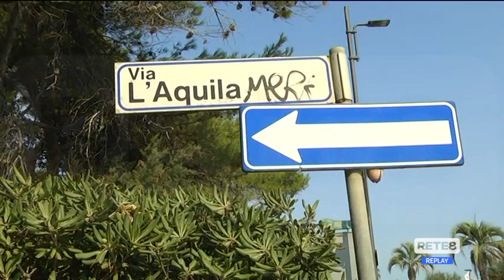Montesilvano - Pineta, si punta alla riqualificazione